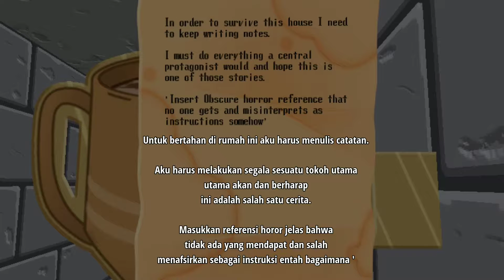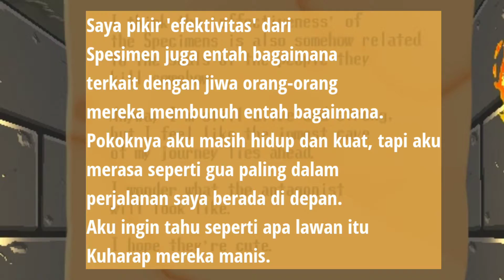Ga tau ini ruang apaan coba // Spooky's Jumpscare Mansion HD Renovation Indonesia Part 5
Datanglah kucing yang UwU tapi aneh... Terus juga ruangannya acak-acak